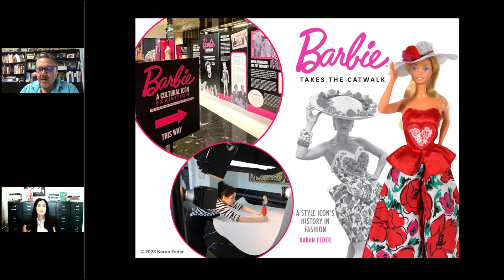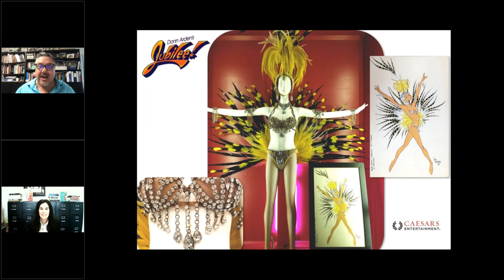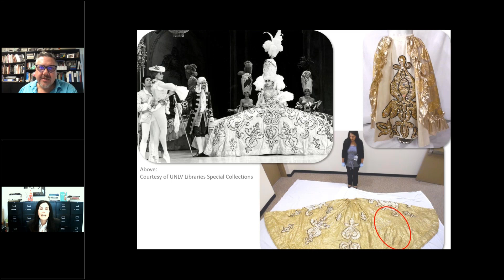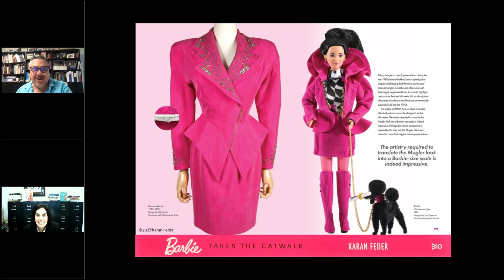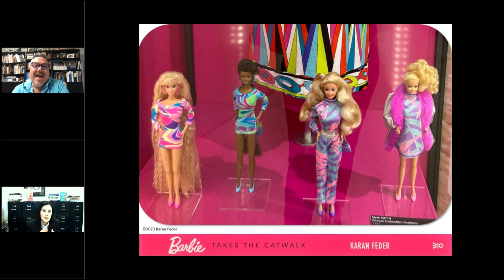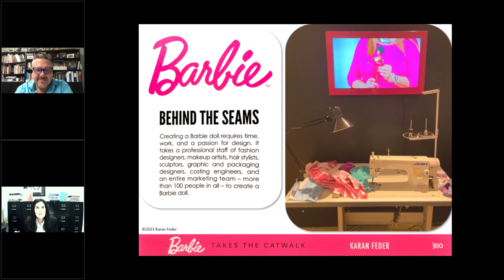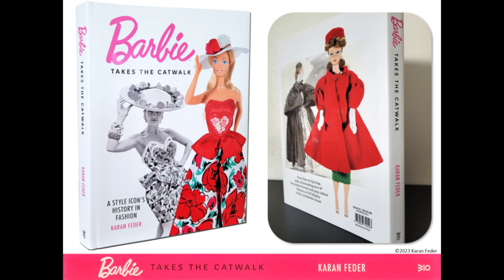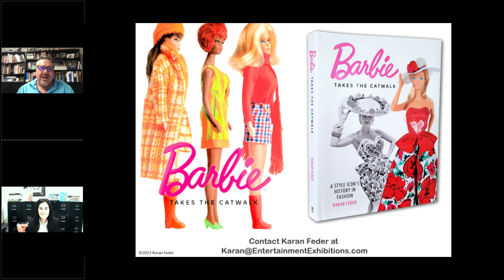Dress & Drinks: Karan Feder and Barbie | Conversations on Dress | Costume Society of America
Dress & Drinks: Karan Feder and Barbie Takes the Catwalk | Conversations on Dress | Costume Society of America

This month, join CSA for a special Dress & Drinks with author Karan Feder! In addition to contributing to the exhibition "Barbie: A Cultural Icon Exhibition, Sixty Five Years of Fashion and Inspiration," which will travel to the Phoenix Art Museum in February 2024, Feder recently wrote "Barbie Takes the Catwalk, A Style Icon’s History in Fashion." From acting as the former costume consultant for Liberace Foundation and Museum, The Mob Museum, and David Copperfield’s International Museum and Library of the Conjuring Arts, to working at her current firm, Entertainment Exhibitions, Feder has experience in entertainment, fashion, attraction, marketing, and museum industries.

"Barbie Takes the Catwalk" was Feder’s pandemic project and delves into the Mattel doll’s relationship with fashion, particularly “the unique expertise of the behind-the-scenes artisans responsible for creating the doll’s miniature fashion.” Looking at Barbie’s fashion from 1959 through 2000, “the narrative draws cultural parallels to provide a novel portrayal of the significance of the doll’s fashion canon.”

Did you enjoy this video? Please consider supporting our mission and our free webinar series by visiting our website to make a contribution